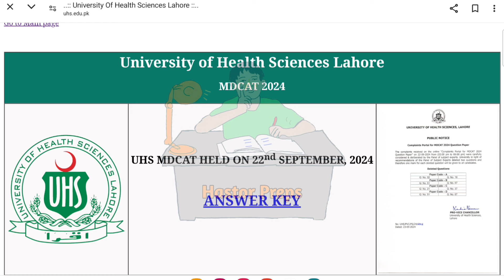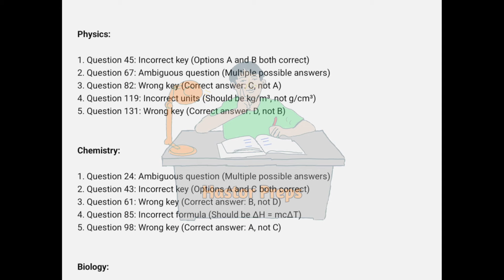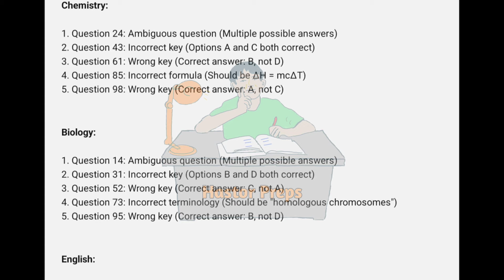UHS MDCAT 2024 RECONDUCT POSSIBLE | GRACE MARKS ISSUE | TOTAL WRONG KEY OR OUT OF SYLLABUS QUESTIONS